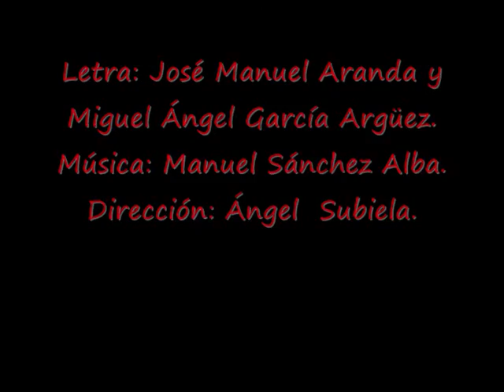2016- Comparsa: Los Doce.- Cuplés: La moda & Los comparsistas nuevos.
Comparsa: Los Doce.
Año: 2016-  Cádiz.
Letra: José Manuel Aranda y Miguel Ángel García Argüez.
Dirección: Ángel  Subiela.